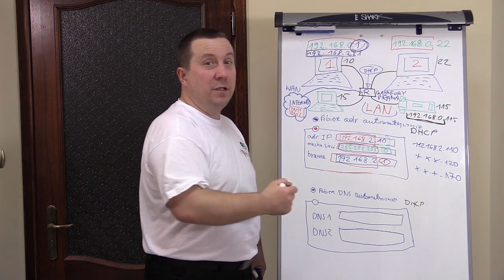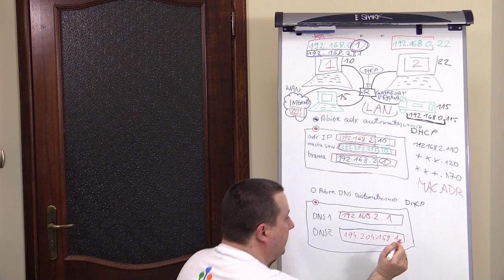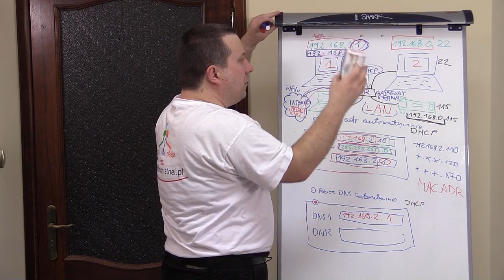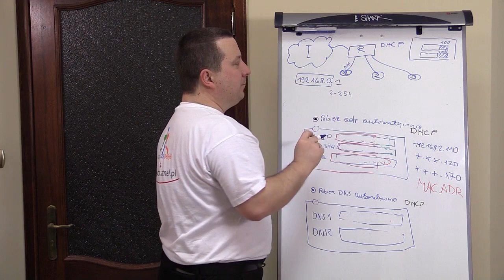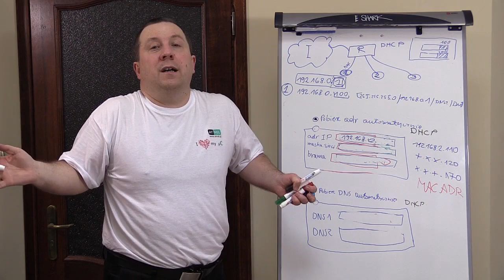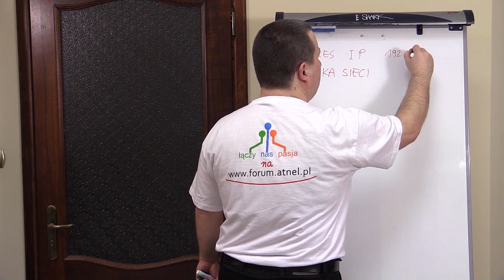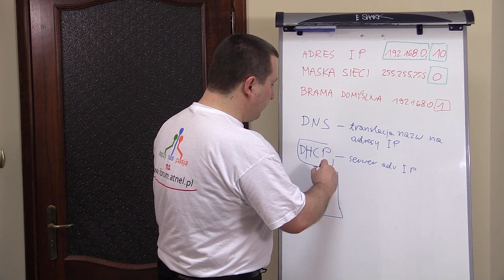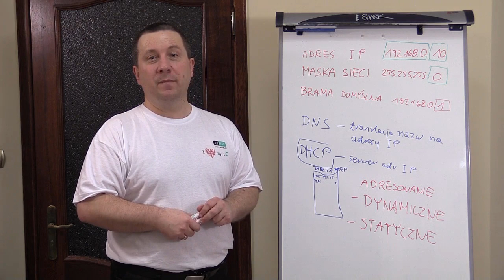#0170 Sieci TCP - adresowanie IP dla początkujących - part 03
zapraszam